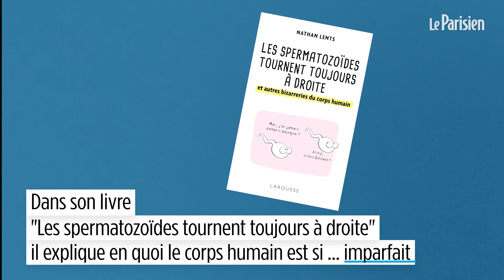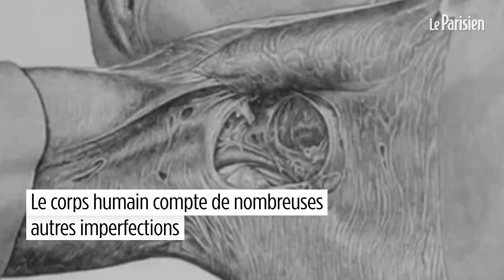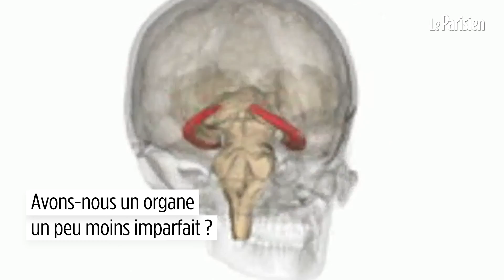"Notre corps est vraiment imparfait... et pourquoi les spermatozoïdes tournent toujours à droite"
Nathan H. Lents, professeur de biologie américain et auteur de "Les spermatozoïdes tournent toujours à droite" revient sur quelques unes des imperfections les plus marquantes et absurdes du corps humain, résultats de siècles d'évolution imparfaite. Nos chances de nous reproduire sont mauvaises, l'agencement de nos sinus favorise l'apparition de rhumes et autres infections... Quant à notre cerveau, sera-t-il en mesure de nous permettre de survivre face aux défis du futur ?